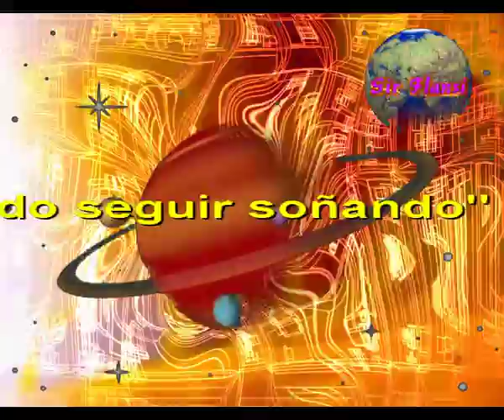Aun puedo seguir soñando